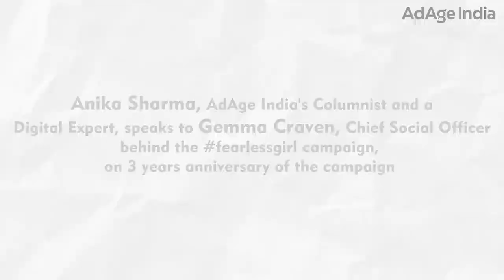Gemma Craven, Chief Social Officer behind Fearless Campaign speaks to AdAge India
Anika Sharma, AdAge India's Columnist and a Digital Expert, speaks to Gemma Craven, Chief Social Officer behind the fearlessgirl campaign, on 3 years anniversary of the campaign.